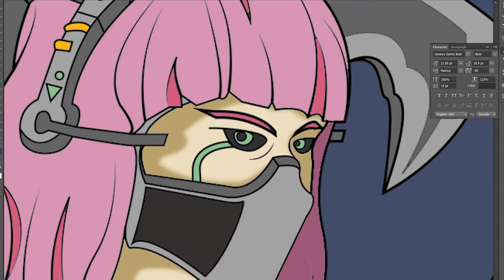HADIMBA | MAHABHARATA Characters in Future | Digital Painting | New Concept | INDIAN MYTHOLOGY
Hadimba and Hadimbi were 2 twin siblings with superhuman strength, illusionary powers, a very mesmering eye color combo and so much more that really relates them to otherowrdly beings. Dont believe me? Look it up!

🎵 Track Info:

Title: Stranger pt. II
Artist: SilentCrafter
Genre: Dance & Electronic
Mood: Dark